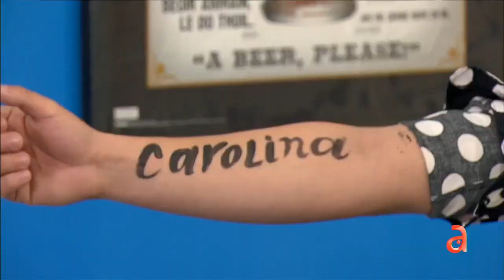La amiga oportunista en TN3